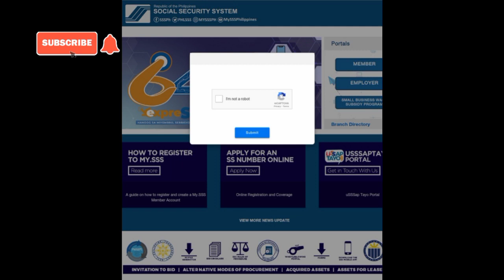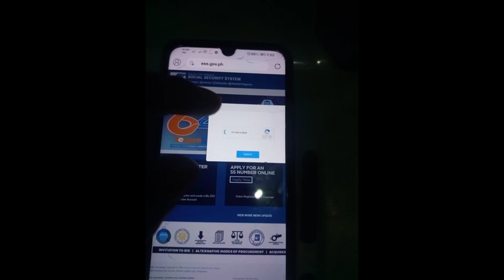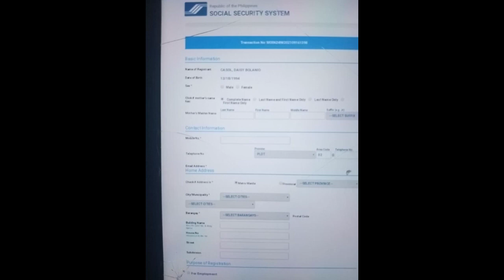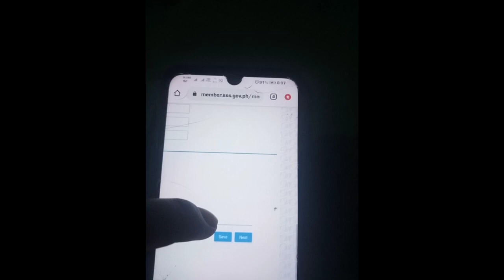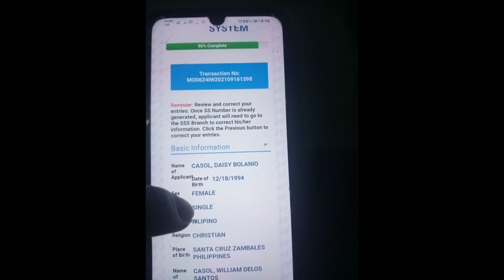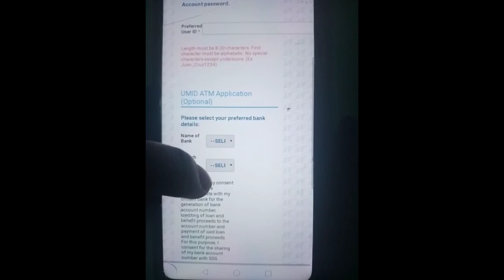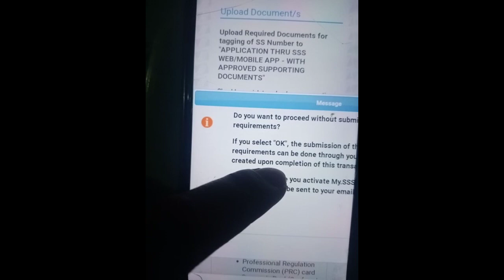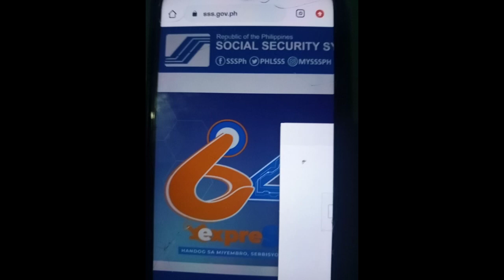Paano mag register sa sss website|Paano kumuha ng sss number.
Itong video ko na ito ituturo ko sa inyo kong paano mag register sa sss website gamit lang ang iyong android Cellphone.

Sana po nagustuhan niyo ang video tuturial ko.
Pls support niyo po ang small youtube channel ko .